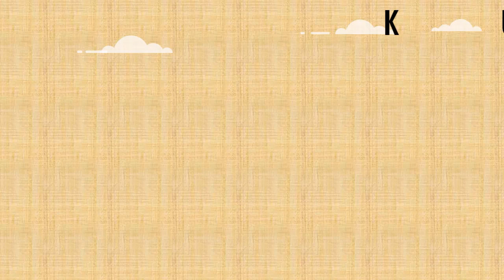Syarat Kitas Belajar WNA Nigeria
Syarat Kitas Belajar WNA Nigeria Bingung mencari jasa urus visa kunjunan kerja, jasa urus visa kerja, jasa urus visa belajar, jasa urus visa bisnis, jasa urus visa turis, jasa urus spouse visa, jasa urus visa social budaya. Klik saja :